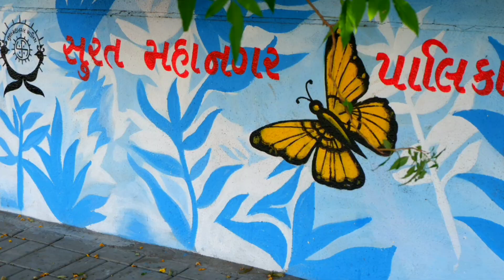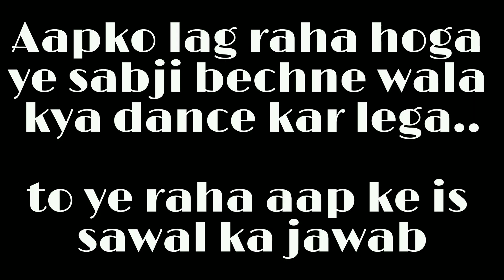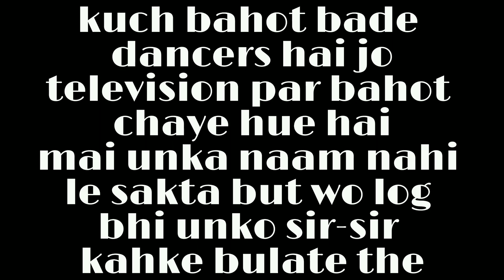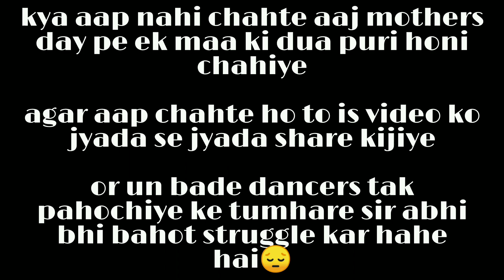Sabji bechne wala ya fir dancer short documentary film , i hope its nominate for award winning story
SABJI BECHNE WALA YA FIR SUPER DANCER
Heart touching street dancer's inspirational story, Hard work is hard work, No matter you are street vendor or  street dancer , i hope its nominated for award winning short film🙏
Rakesh mali the street vendor, when he is 13 year old his parents said : jao or jake sabji becho paisa kamao or ghar pe lake do ghar ke halat kuch thik nahi hai,

usi wakt unke andar dance ka junoon aa chuka tha
he wants to be a Michael and he just love the popping, to dosto ne unka naam rakesh mali se rakh diya "Popping Michael"
12 saal se wo dance kar rahe hai,
he is the best dancer, wo pure din sabjiya bechte hai raat mai garden me ja ke dance karte hai, dhire dhire
dance ke king kahlane lage , or dusre bachho ko bhi sikhane lage, kai sari trophys, kai sare battles, kai sare khitab bhi jeet chuke hai, kuch ese famous dancers hai jinka aa bahot bada naam hai , television tak pahoch gaye hai, wo log bhi inko sir-sir kaheke bulate the, me unka naam to nahi le sakta, par fir bhi abhi tak unko manchaha platform nahi mila hai, par fir bhi unka safar jari raha, Fir achanak se kahani me ek twist aaya unke papa ki heart attack me death ho gai, pure ghar ki jimmedari akele sir pe aa gai, mahine ka 30,000 to kist bharni padti hai , ghar me kamane wale sirf ek wahi he , maa ka pero ka operation hua hai, fir bhi jiye ja rahe hai, kaam bhi kiye ja rahe hai, or dance bhi kiye ja rahe hai, kyu ki unke papa ne unse kaha tha : Beta tu jo kar raha hai, use kuch bhi ho jaye kabhi mat chhodna kyu ki kahi pahochne ke liye , bahoot door tak chalna padta hai.

Dance, when you're broken open. Dance, if you've torn the bandage off. Dance in the middle of the fighting. Dance in your blood. Dance when you're perfectly free.

एक सत्य बात हमेशा याद रखना..

“दुआएं रद्द नही होती…
बस बहेतरीन वख्त
पे कबूल होती है..

Happy mothers day FROM :-
"CHILLIFLAKES ENTERTAINMENT"